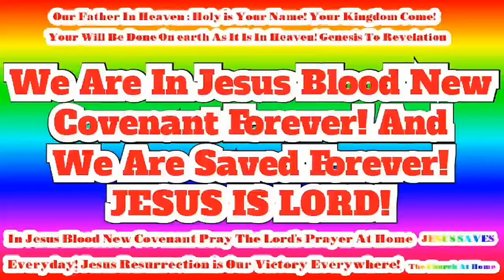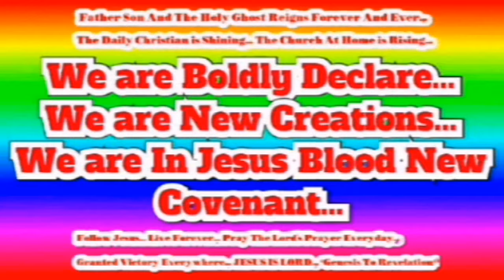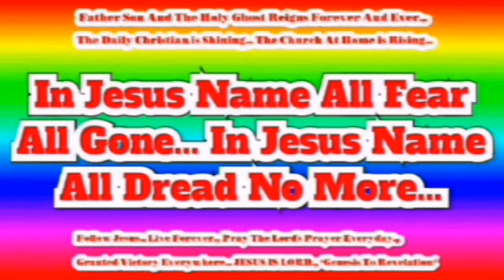New Heaven New Earth! Follow Jesus! Pray Always! Be Holy Everywhere! Surely Saved Forever!